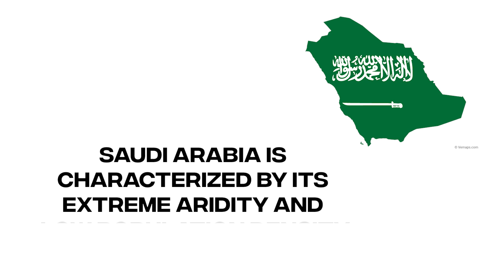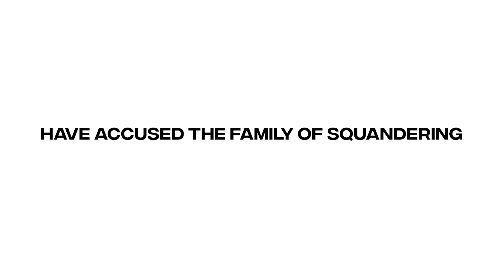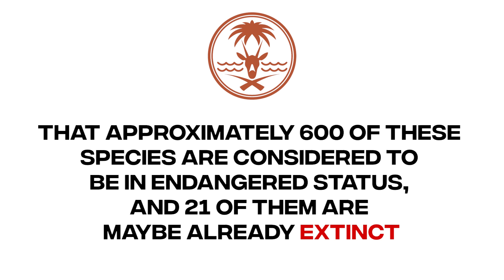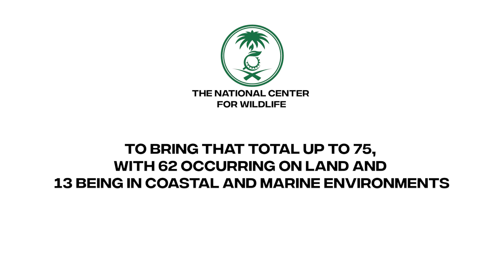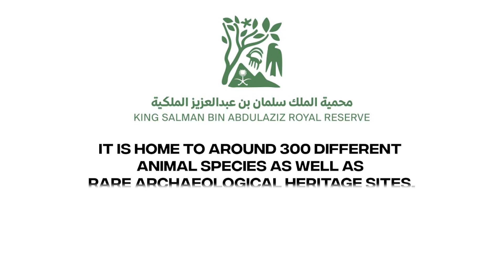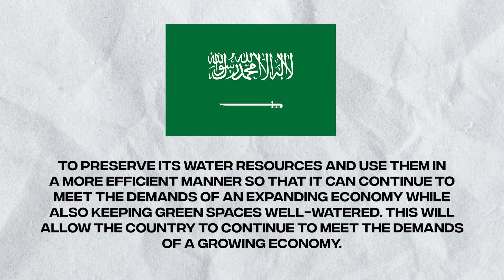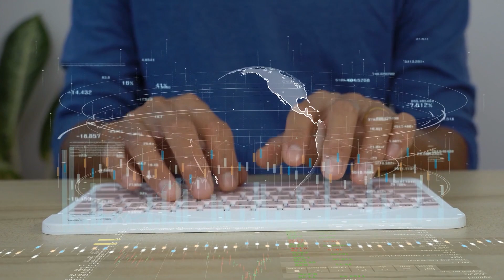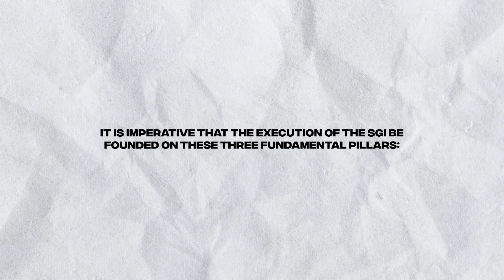The Real Reason Saudi Arabia is Turning Green Will Blow Your Mind!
As a kid,  you might have thought about what would happen if you plant trees in the desert? Or why can't you make the desert greener? Yes of course now you know it all depends on the climate and the geographical area, but as kids, we never thought about all this logic and think what couldn't be possibly right, but now Saudi Arabia has made things possible, they are ready to turn a desert into Green Forest, isn't this insane?